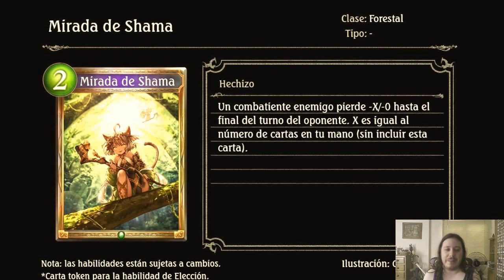Shadowverse en español. Nueva Expansión Brigade of the Sky. Cartas reveladas. Episodio 3.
Pues seguimos con las cartitas de Brigade of the Sky. Hay cartas muy interesantes por ahora ^^.

!Mi twitter!